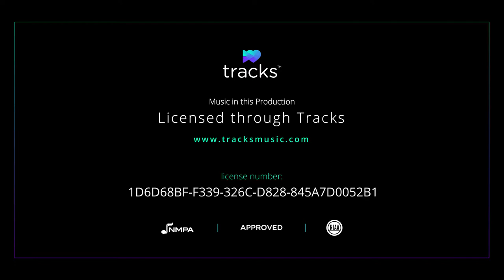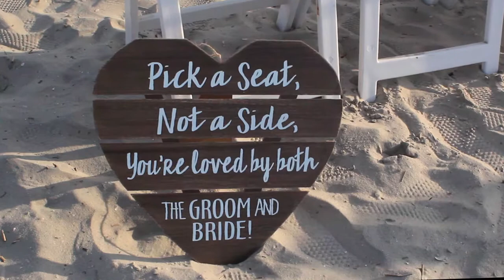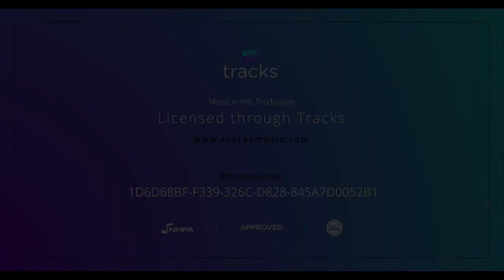The Flanders with Natalie & Matt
Filmed on September 21, 2018, produced by Alliance Video